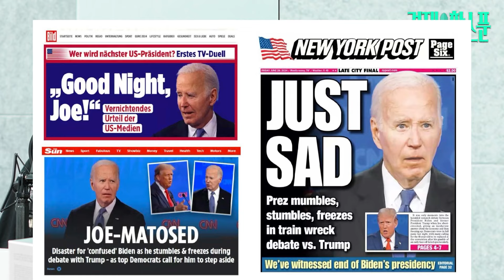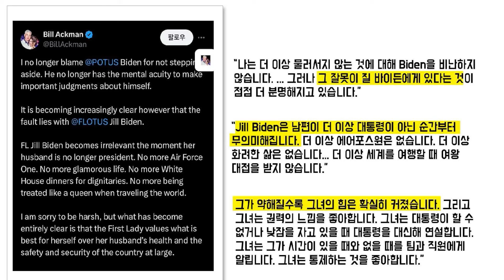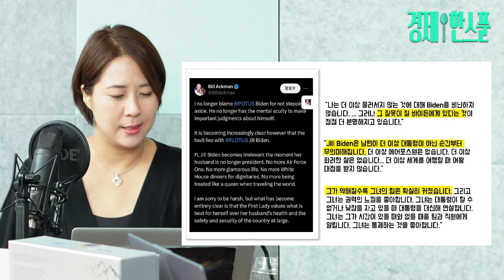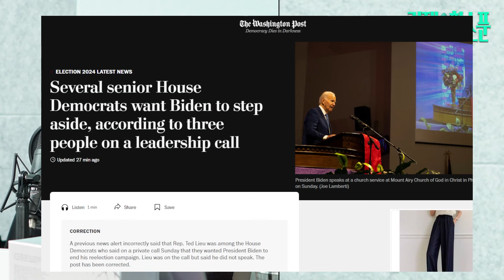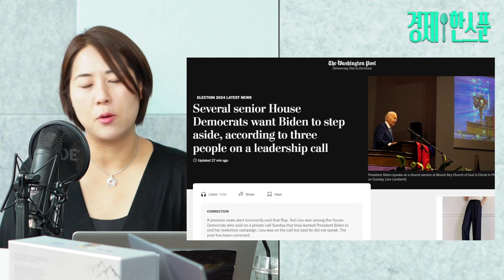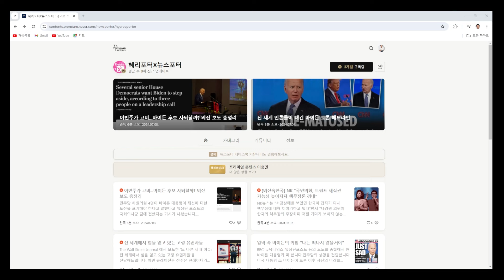[뉴스포터X박시동] 바이든, 이번주가 고비다..당내 분열 조짐?